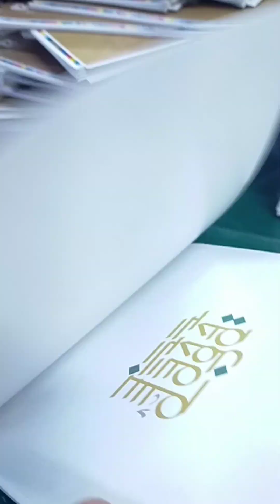April 23, 2024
HEIDELBERG EUROBIND 1200 PERFECT BINDER.